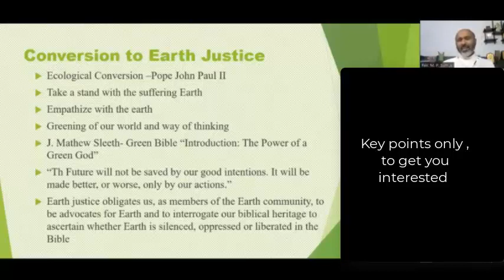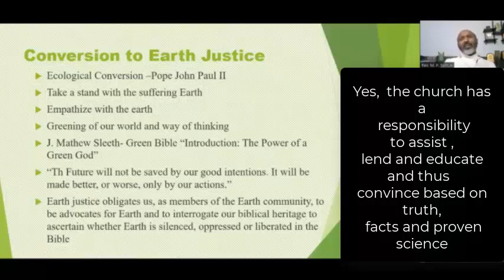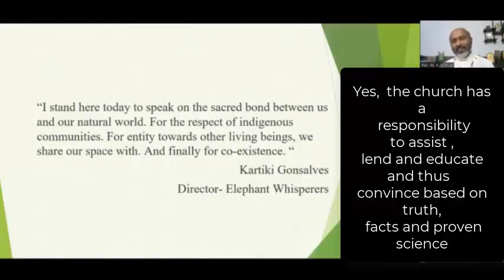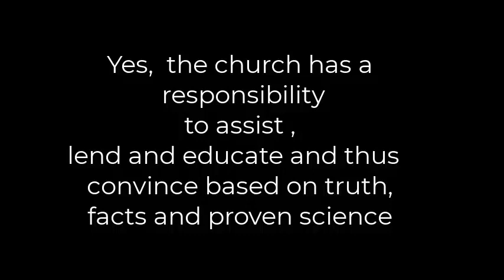A selective extract from the Marthoma Ecojustice environmental initiative lecture series number 5